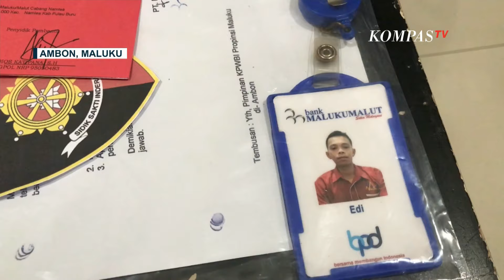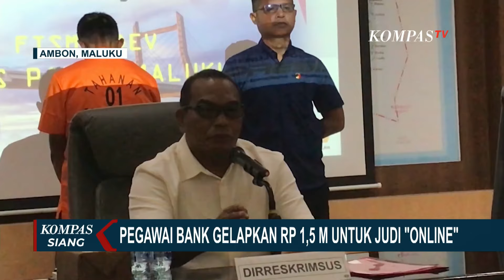Kronologi Oknum Pegawai Bank Gelapkan Uang Rp1,5 Miliar untuk Judi Online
AMBON, KOMPAS.TV - Seorang oknum pegawai bank membobol uang senilai Rp 1,5 miliar untuk bermain judi online. Pelaku terancam hukuman 15 tahun penjara.

Kasus bermula saat Bank Indonesia menitipkan uang sebesar Rp 1,5 miliar kepada bank Maluku cabang Namlea, Desember 2022 lalu.

Namun sejak dititipkan, pelaku kedapatan menarik uang secara bertahap dengan jumlah bervariasi hingga dana tersebut habis.

Pelaku selalu mengakali sistem perbankan sehingga terkesan uang itu masih utuh dan tersimpan.

Tersangka mengaku selain untuk kebutuhan sehari-hari uang hasil curian juga dipakai bermain judi online.

Atas perbuatannya, pelaku terancam hukuman 15 tahun penjara.

Baca Juga 2 Pelaku Pengeroyokan Petugas Dishub Ditangkap, Terancam 5 Tahun Penjara di